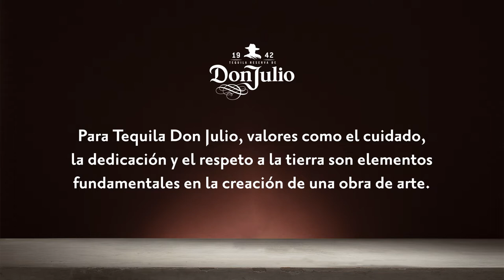Me Quito el Sombrero por México (Tequila Don Julio)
Tequila Don Julio hace un homenaje a las manos que trabajan la tierra con devoción y respeto, una característica de la cosmovisión wixárika. Todo esto a través de su edición TDJ 1942